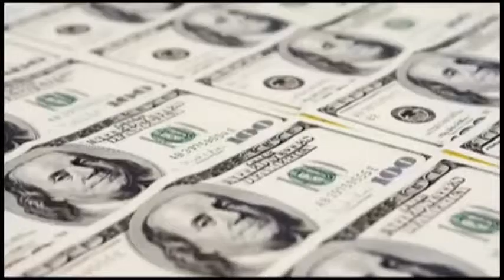David Evans and Associates